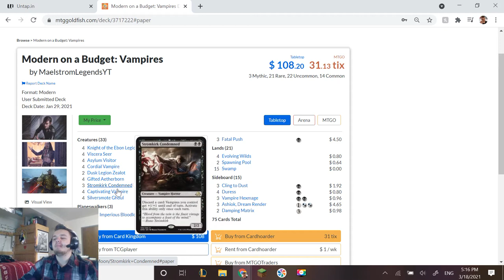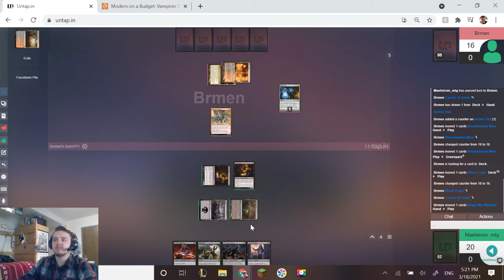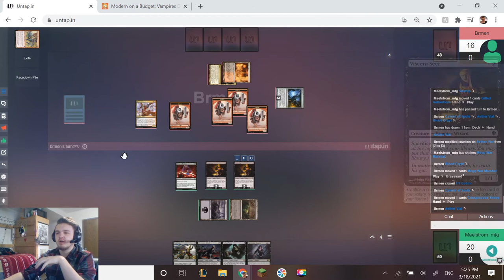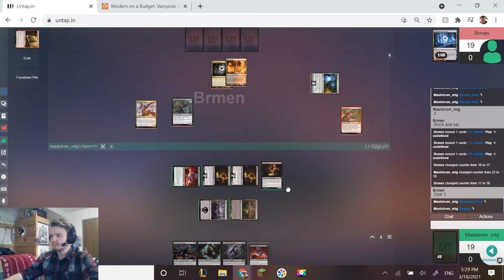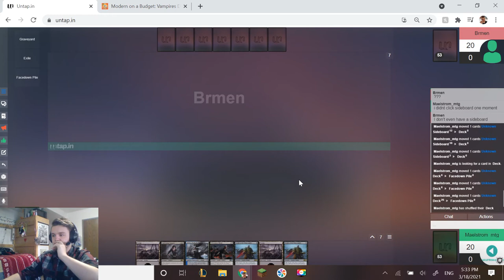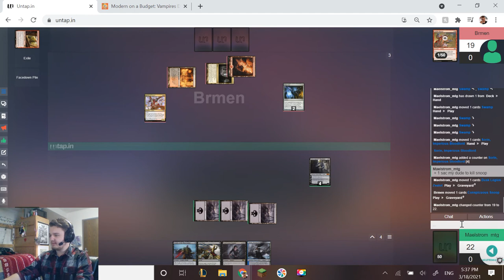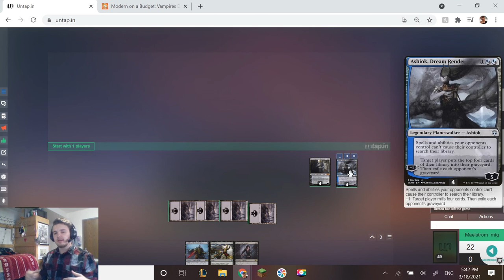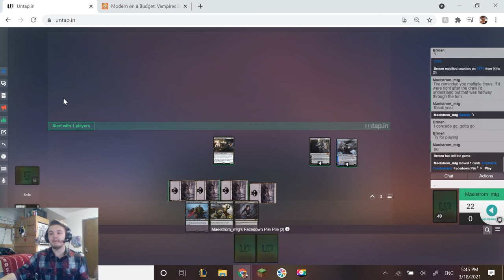Budget Vampires VS Goblins!